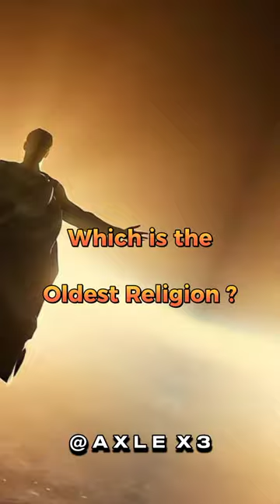🔥🔥Oldest Religion In The World 🌎 | Wait For End 🥶